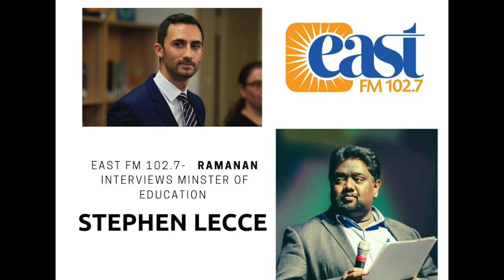Interview With Stephen Lecce - Ontario Province Minister of Education